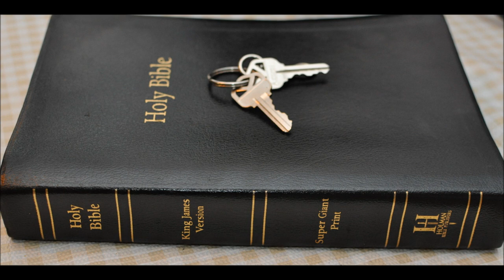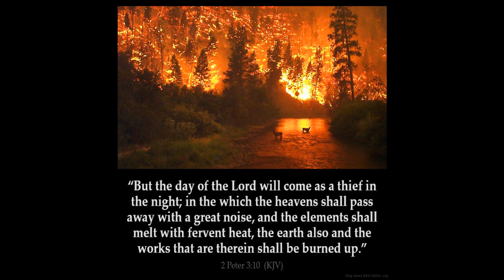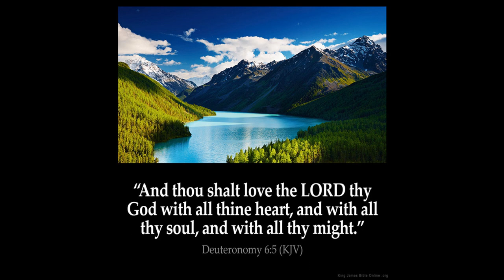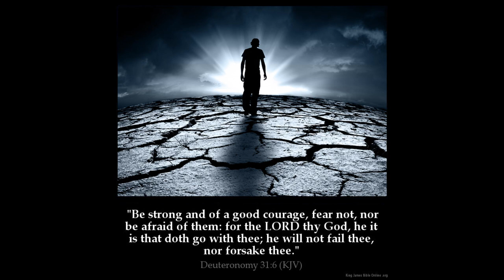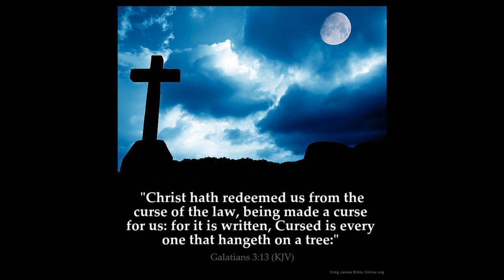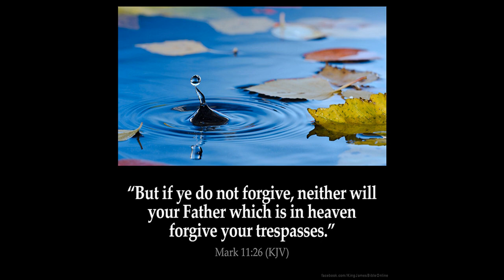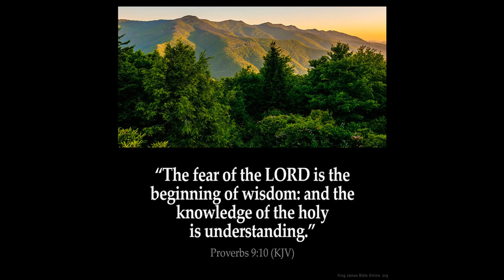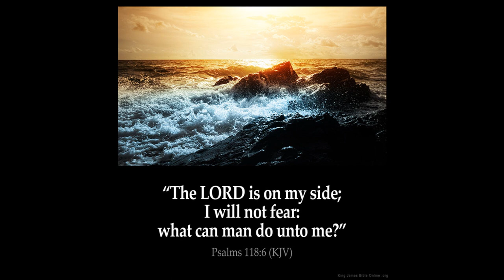Isaiah 14 Commentary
1 For the LORD will have mercy on Jacob, and will yet choose Israel, and set them in their own land: and the strangers shall be joined with them, and they shall cleave to the house of Jacob.

2 And the people shall take them, and bring them to their place: and the house of Israel shall possess them in the land of the LORD for servants and handmaids: and they shall take them captives, whose captives they were; and they shall rule over their oppressors.

3 And it shall come to pass in the day that the LORD shall give thee rest from thy sorrow, and from thy fear, and from the hard bondage wherein thou wast made to serve,

4 That thou shalt take up this proverb against the king of Babylon, and say, How hath the oppressor ceased! the golden city ceased!

5 The LORD hath broken the staff of the wicked, and the sceptre of the rulers.

6 He who smote the people in wrath with a continual stroke, he that ruled the nations in anger, is persecuted, and none hindereth.

7 The whole earth is at rest, and is quiet: they break forth into singing.

8 Yea, the fir trees rejoice at thee, and the cedars of Lebanon, saying, Since thou art laid down, no feller is come up against us.

9 Hell from beneath is moved for thee to meet thee at thy coming: it stirreth up the dead for thee, even all the chief ones of the earth; it hath raised up from their thrones all the kings of the nations.

10 All they shall speak and say unto thee, Art thou also become weak as we? art thou become like unto us?

11 Thy pomp is brought down to the grave, and the noise of thy viols: the worm is spread under thee, and the worms cover thee.

12 How art thou fallen from heaven, O Lucifer, son of the morning! how art thou cut down to the ground, which didst weaken the nations!

13 For thou hast said in thine heart, I will ascend into heaven, I will exalt my throne above the stars of God: I will sit also upon the mount of the congregation, in the sides of the north:

14 I will ascend above the heights of the clouds; I will be like the most High.

15 Yet thou shalt be brought down to hell, to the sides of the pit.